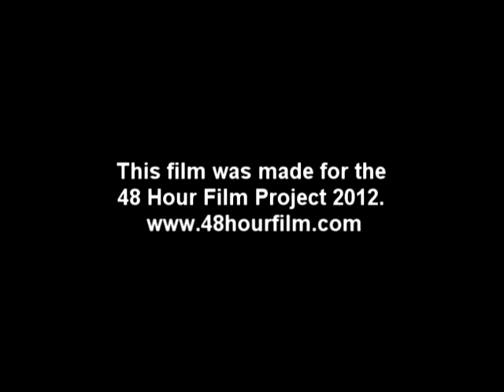Avocado - a West Gray Films Production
A short film made for the 48 Hour Film Project in Houston, TX. Produced and Directed by Lori Martinez. Written by Ozzie Martinez. Starring: Vincente Martinez, Ozzie Martinez, Marla Martinez, Lukas Martinez. Special thanks to Nelly Rivera, Jose Chavez and Flori Estrada.